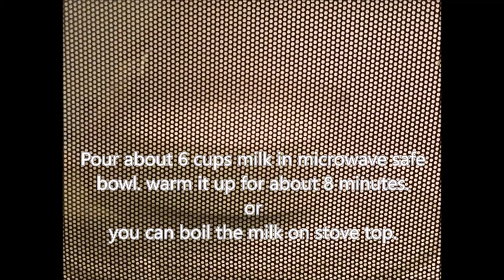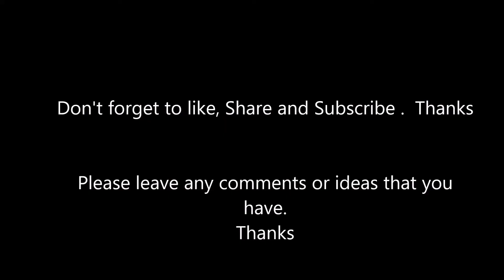Homemade Plain Yogurt.. دہئ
Homemade Yogurt

Please leave any comments or ideas that you have.
Thanks